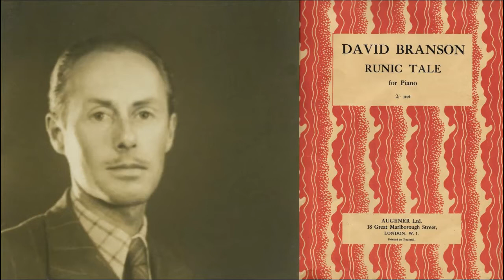Branson - Runic Tale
Today on september 10, 2021, I recorded what I believe to be a YouTube premiere. David Branson's short piece Runic Tale was composed in 1943, and dedicated to Oliver Waldren, his former partner. Branson was a pupil of John Ireland, which can be clearly heard in this piece. At the very start it sounds uncannily like Ireland's "In a May Morning" from his Sarnia trilogy. But the piece soon goes its own unique way, employing irregular meters, unusual harmonies and restless chromatic inner voices.

My special thanks to English composer and pianist Morgan Hayes, an erstwhile pupil of Branson, who introduced me to this composer and work, gave me an idea how it should sound, and kindly provided a scan of the cover (which is the composer's original artwork !) and some photos of Branson.

The piano sound is that of the Shigeru Kawai Grand Piano.